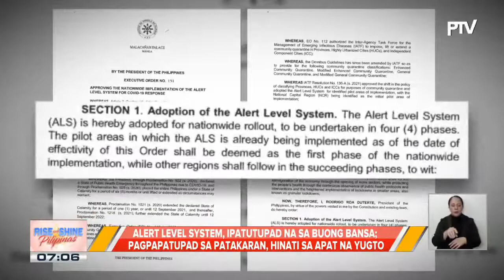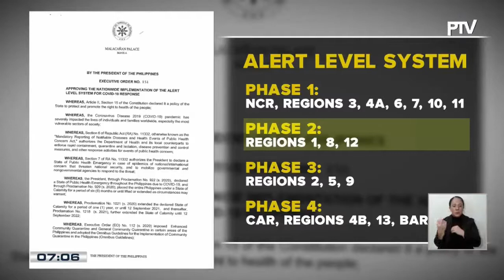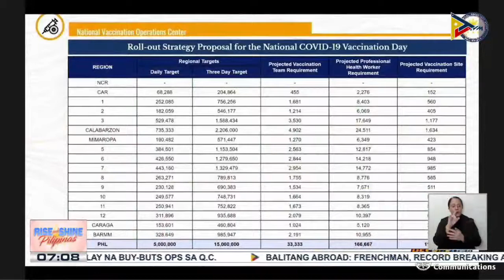Alert level system, ipatutupad na sa buong bansa; pagpapatupad sa patakaran, hinati sa apat na yugto